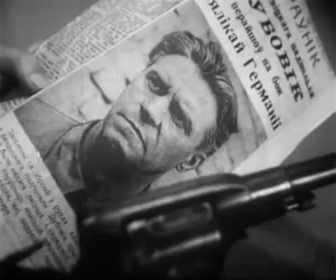Восточный коридор. (1966 год.)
Восточный коридор.
Беларусьфильм 1966 год.
Режиссер: Валентин Виноградов

Очень "не канонический" фильм о войне, после выхода был положен на полку и фактически не увидел проката. Детективная и временами сюрреалистическая история предательства в группе подпольщиков. Аутентично белорусский взгляд на историю ВОВ, где вместо героики борьбы, трагедия слабости и сложности выбора.